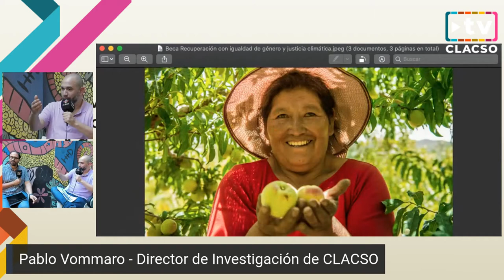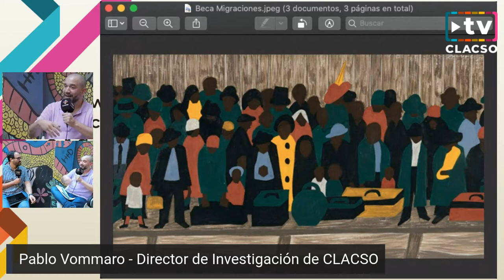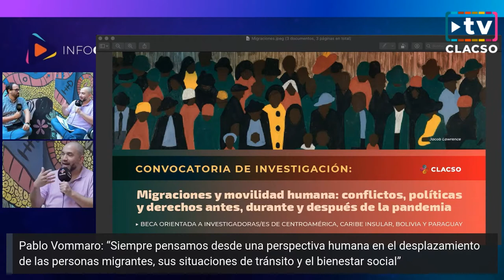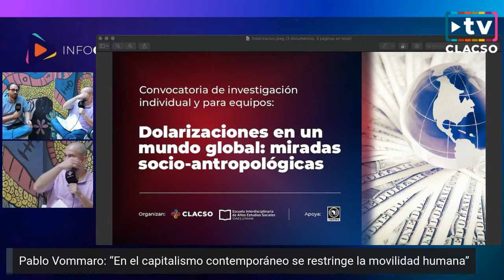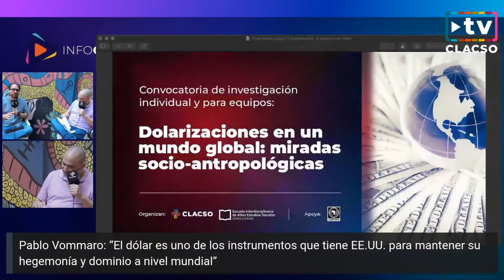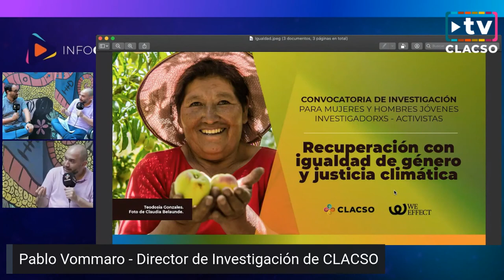Pablo Vommaro: “Desde CLACSO promovemos los apoyos a la producción investigativa de nuestra región”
Pablo Vommaro en InfoCLACSO

“Desde CLACSO promovemos los apoyos en la producción investigativa de nuestra región”. @@pablo_vommaro presenta las tres convocatorias abiertas de CLACSO:

📣 [Convocatoria] de investigación: Migraciones y movilidad humana: conflictos, políticas y derechos antes, durante y después de la pandemia
❗Orientada a investigadoras/es de Centroamérica, Caribe insular, Bolivia y Paraguay
📆 Cierre: 20/12/21

📣 Dolarizaciones en un mundo global: miradas socio-antropológicas
❗Convocatoria de Investigación individual y para equipos.
📆 Cierre de inscripción: 13 de Diciembre de 2021

📣 Recuperación con igualdad de género y justicia climática
❗Convocatoria de investigación para mujeres y hombres jóvenes investigadorxs - activistas
📆 Inscripción: hasta el 20 de diciembre de 2021